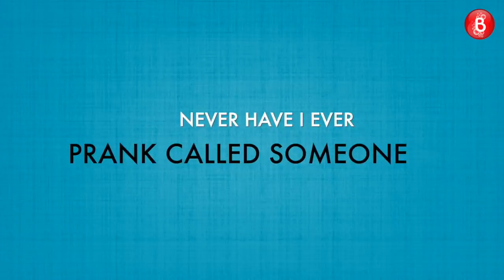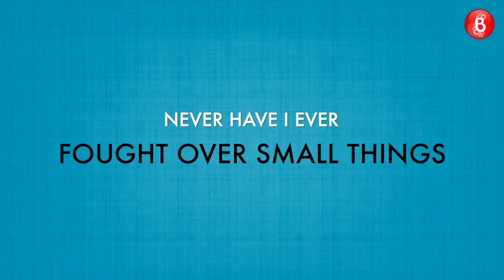Have Siddharth Nigam and Avneet Kaur drifted apart? SidNeet answers | Never Have I Ever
Siddharth Nigam and Avneet Kaur are unarguable one of the most loved pairs. Their onscreen and offscreen camaraderie often leaves fans wanting for more. As they promoted their latest song Hone Laga Tumse Pyaar, we chatted with Siddharth and Avneet and indulged in a fun Never Have I Ever episode with them. From their bond to them going without talking with each other for a while, the two spilled the beans. Don’t miss and shower some love for your favourite SidNeet.